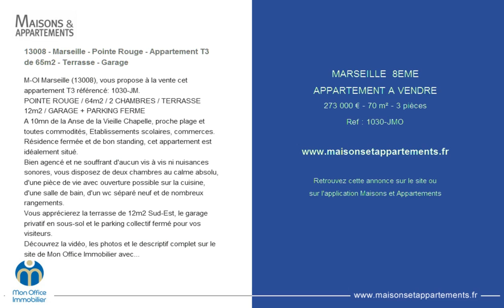MARSEILLE 8EME - APPARTEMENT A VENDRE - 273 000 € - 70 m² - 3 pièces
Référence : 1030-JMO

13008 - Marseille - Pointe Rouge - Appartement T3 de 65m2 - Terrasse - Garage
M-OI Marseille (13008), vous propose à la vente cet appartement T3 référencé: 1030-JM.
POINTE ROUGE / 64m2 / 2 CHAMBRES / TERRASSE 12m2 / GARAGE + PARKING FERME
A 10mn de la Anse de la Vieille Chapelle, proche plage et toutes commodités, Etablissements scolaires, commerces. Résidence fermée et de bon standing, cet appartement est idéalement situé.
Bien agencé et ne souffrant d'aucun vis à vis ni nuisances sonores, vous disposez de deux chambres au calme absolu, d'une pièce de vie avec ouverture possible sur la cuisine, d'une salle de bain, d'un wc séparé neuf et de nombreux rangements.
Vous apprécierez la terrasse de 12m2 Sud-Est, le garage privatif en sous-sol et le parking collectif fermé pour vos visiteurs.
Découvrez la vidéo, les photos et le descriptif complet sur le site de Mon Office Immobilier avec la référence 1030-JM.
A votre service: Jade Montalbano - 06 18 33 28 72